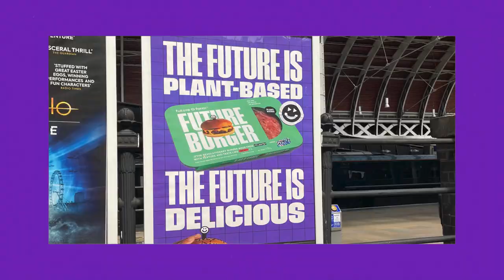James Parkinson Showreel 2022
Original Track: Spilly Cave - HEADLICE